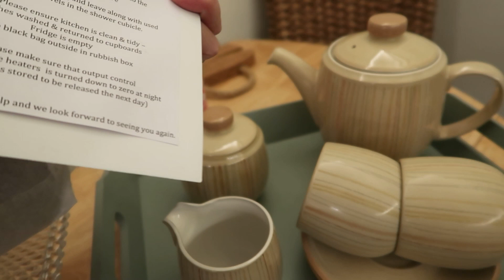Shorehaven, Unst: Take a look around this wonderful self catering cottage with me!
Looking for some fantastic holiday accommodation in the Shetland Islands?

Blissfully tucked away beside the sea, let this former lighthouse store in Unst, cast its magical spell of calm over you.

A stone's throw from the beach and pier, Shorehaven provides the perfect self-catering retreat for couples and solo travellers wanting to escape the everyday. After a day's adventuring in Unst, curl up beside a crackling log fire and let the peace and tranquility of Shorehaven wash over you.

This is the perfect Scottish holiday in the islands!